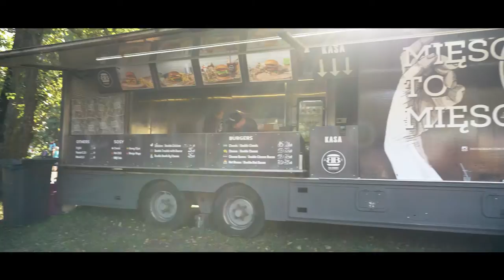Warsaw Challenge 2K19 Teaser